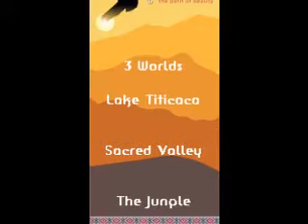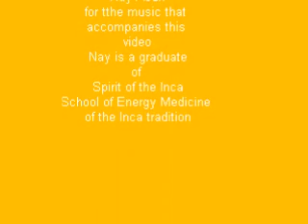Peru 2017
A magical journey of a life time, home to the heart.